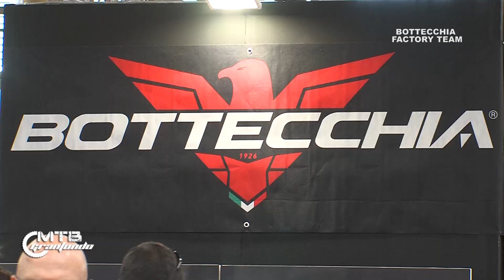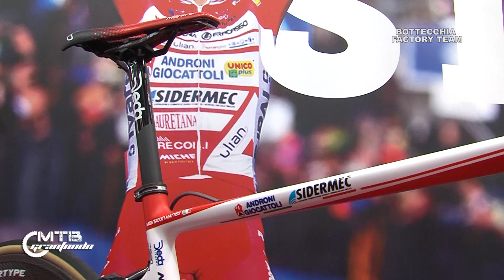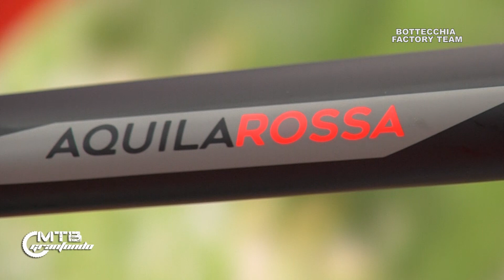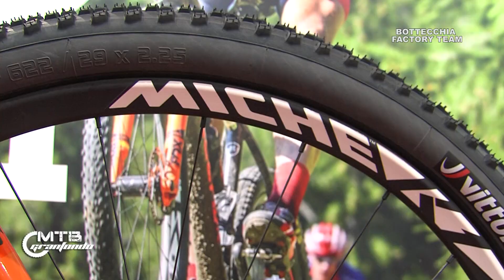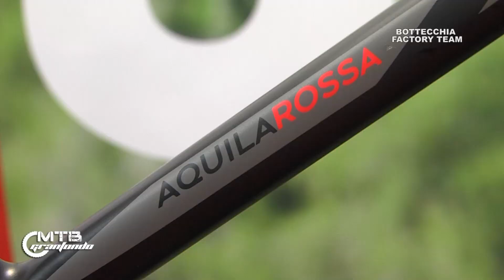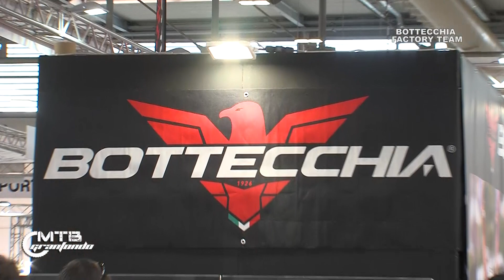MTBGRANFONDO 47 - Presentazione Bottecchia Factory Team - incontro con Marzio Deho